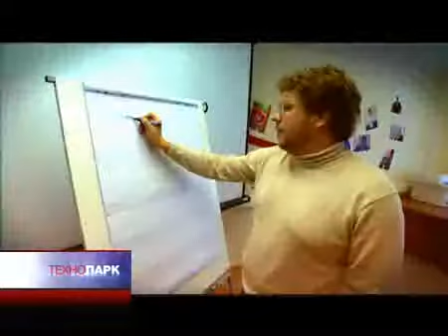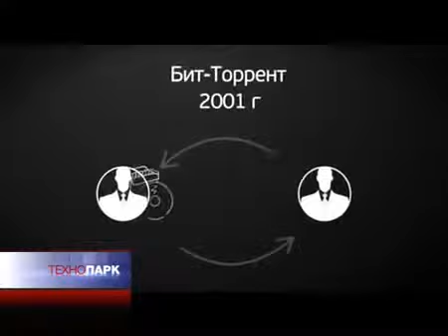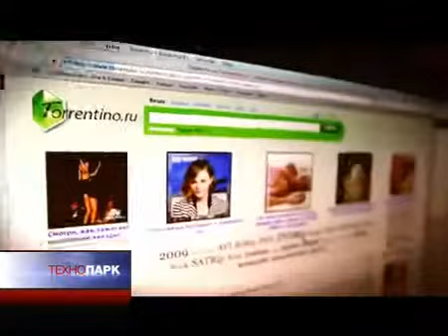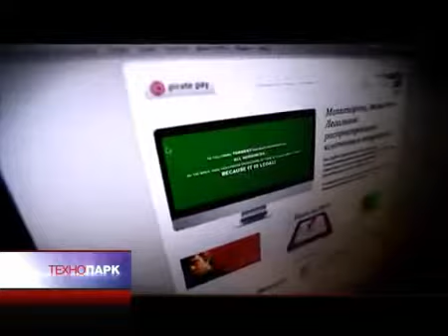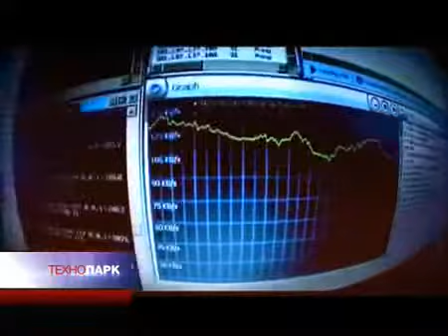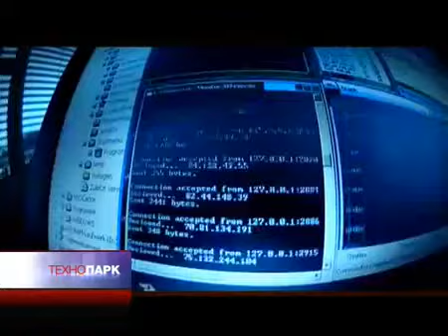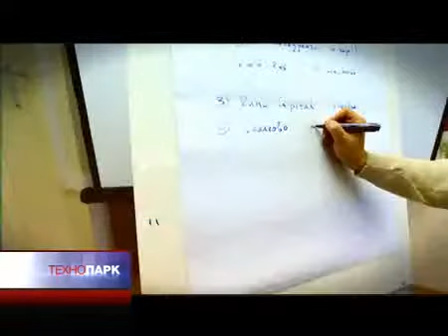Pirate pay: контроль файлообмена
Эфир 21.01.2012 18:11 "Россия 24"
Интернет - самый удобный способ найти любимую книгу, фильм или песню. Причем иногда новинки проката появляются в Сети еще до официальной премьеры. Из-за этого правообладатели лишаются части доходов. Камень преткновения -- возможность свободного файлообмена в сети. В 2009 году группа молодых разработчиков из Перми предложила свой способ контролирования и блокировки продвижения контента в сетях. Так появился сервис Pirate pay.